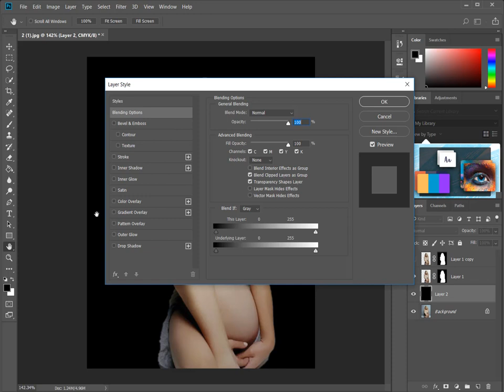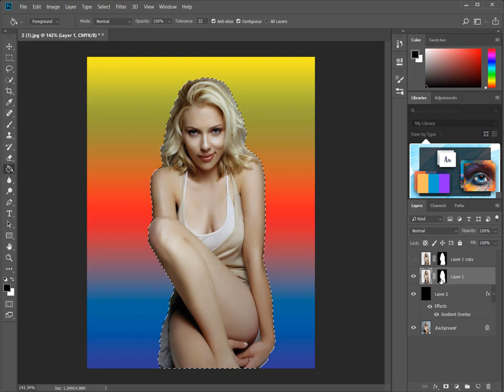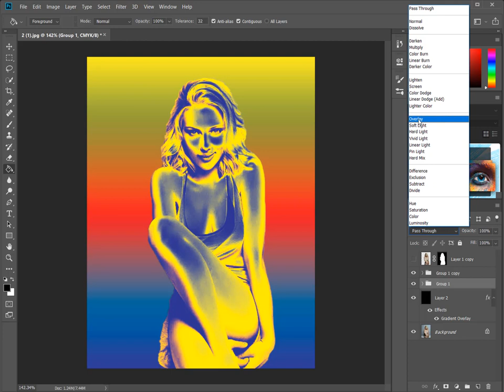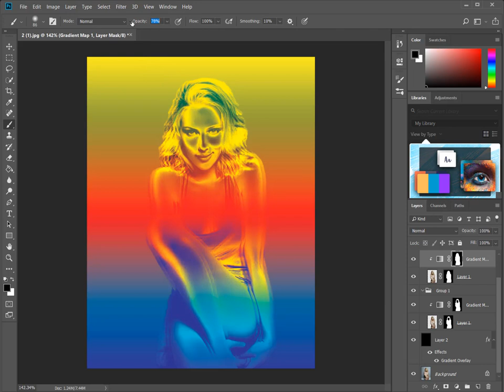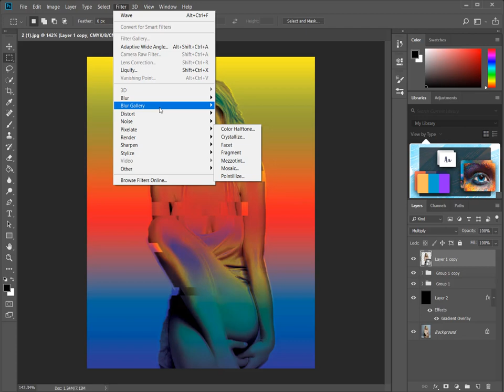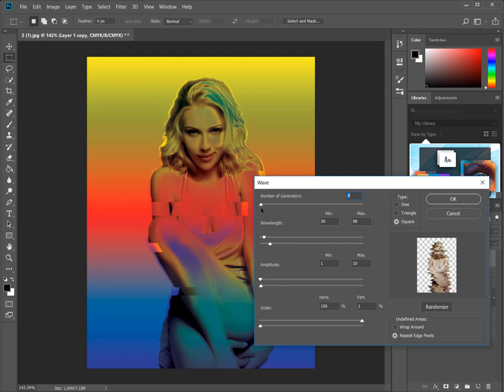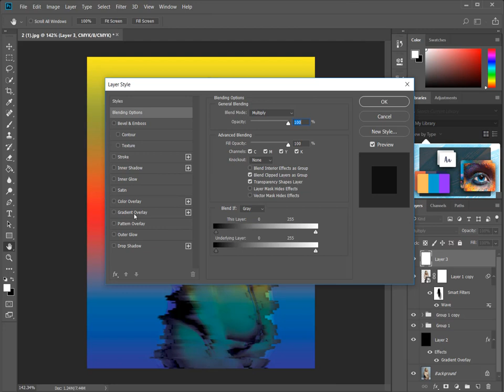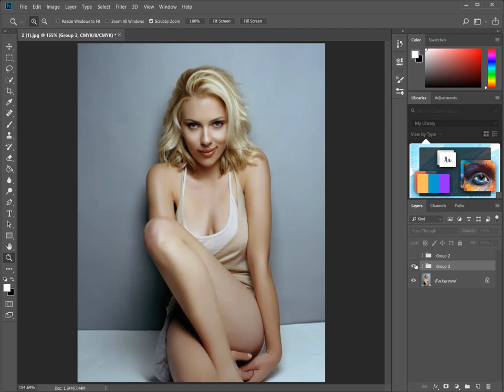TẠO HIỆU ỨNG NGHỆ THUẬT GLITCH ART LỖI TÍN HIỆU TV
Hướng dẫn này sử dụng PS để tạo một poster có hiệu ứng nghệ thuật bị lỗi. Lần này chúng tôi sử dụng ảnh của Scarlett, nữ thần quyến rũ, liệu có tạo động lực hơn để tạo ra nó không? Nó tương đối đơn giản. Có rất nhiều hiệu ứng trên trang web